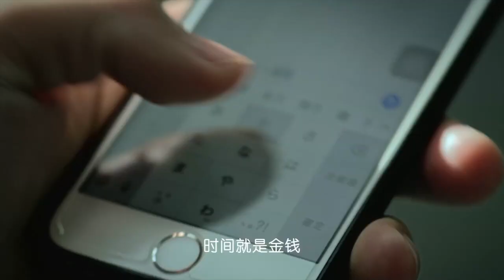Shokubutsu Men 2-in-1 Hair & Body Wash Mandarin 30s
Shokubutsu Men 2-in-1 Hair & Body Wash. Using 100% cleansing ingredients from plants. Gives you an energizing all-over clean!
Just One, for Double the Power!